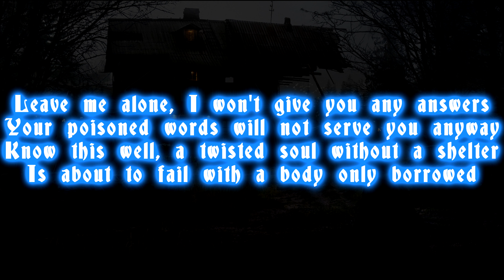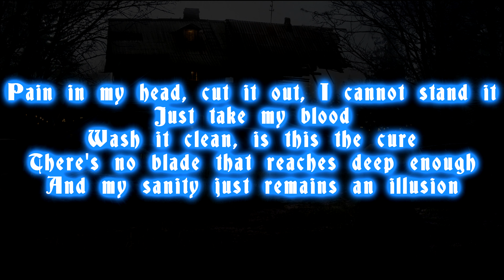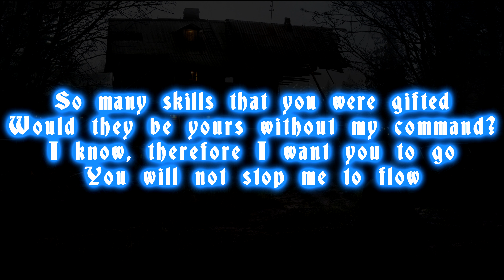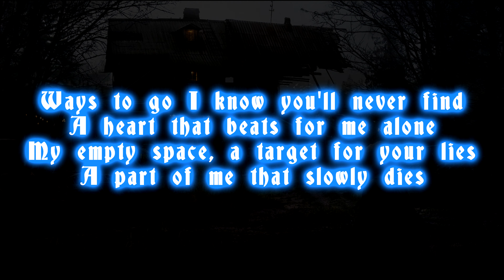Serenity - Circle of my second life (English Lyrics)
Lyric video for Serenity - Circle of my second life

Picture is Safehouse by Eddle-mendoza